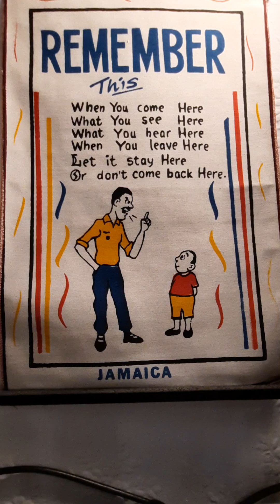Bad Horse 🐎 Reasons on the Origin of Reggae Muzic: It All Started in Buswak